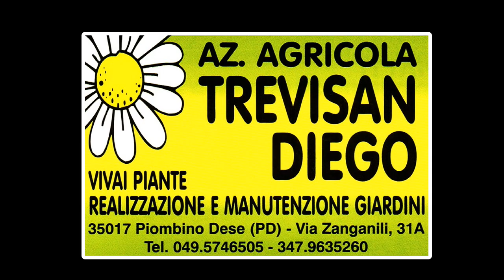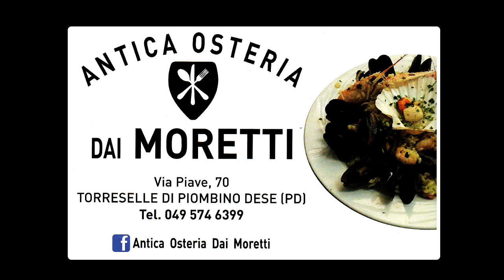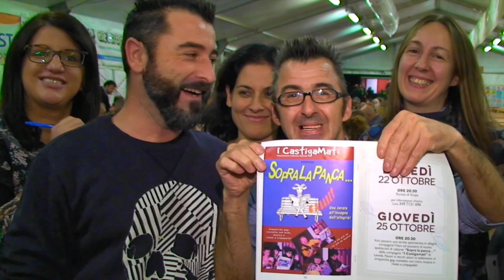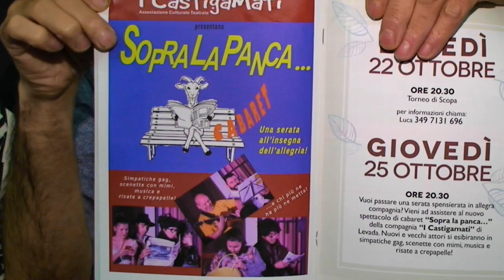FESTA DEL NESPOLO A TORRESELLE DI PIOMBINO DESE ( PD ) 2018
SU CAFE TV 24 TELEVISIONI ch 95 DTT OPPURE SU streaming .